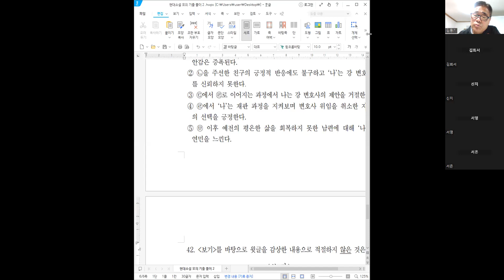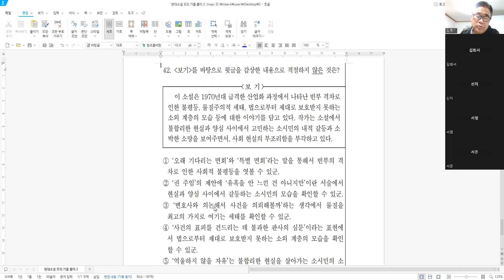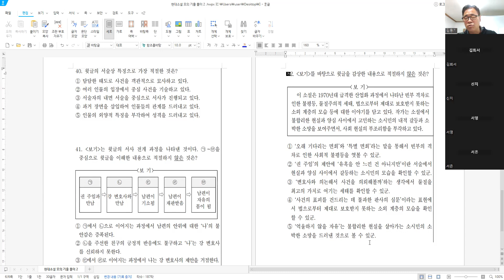고등국어-현대소설 풀이 2 -조그만 체험기(박완서)